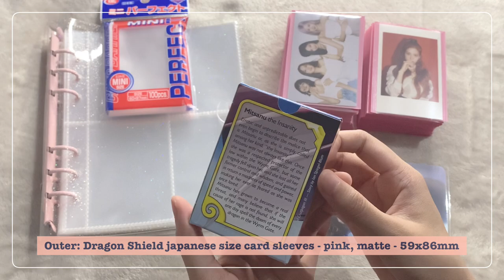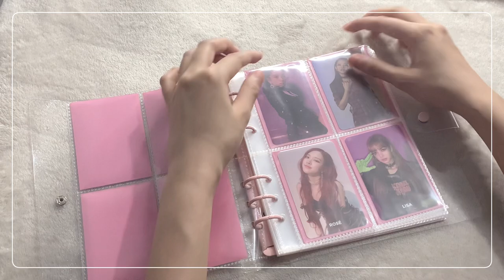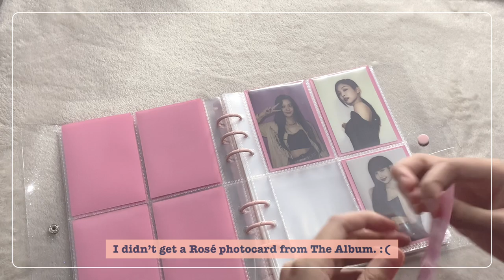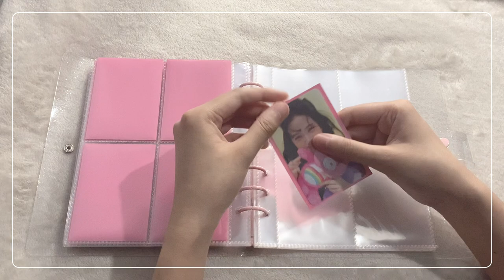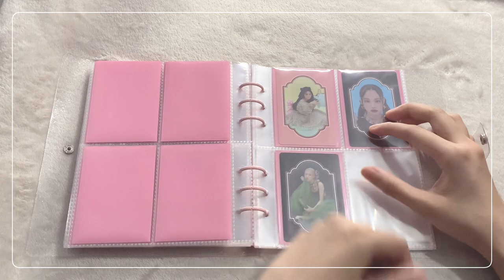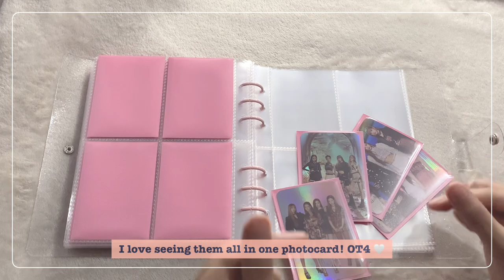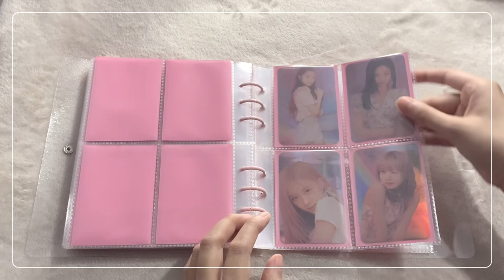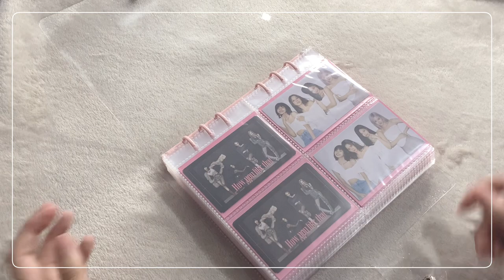setting up my blackpink photocard binder 2021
— hey everyone! it has been good 8 months since i started collecting blackpink albums and merch, and i’ve had all of the photocards stored in a tiny binder so i decided to transfer them into a better one. it was fun doing this! :)

— materials used:
a5 6-ring binder with 4-pocket sleeves from @diamond.shop.uk on instagram
kmc mini card sleeves - clear, glossy
dragon shield japanese size card sleeves - pink, matte

— (alternative binder) ktown4u also got this “Be on :D” a5 binder too!